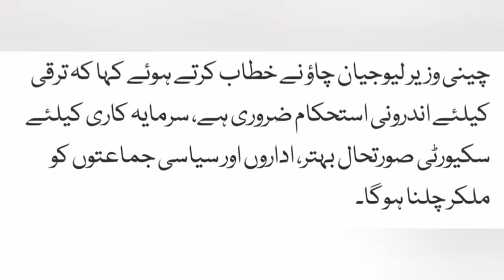China's government said about Pakistan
News from Khurram@China's#government#said#About#Pakistan#